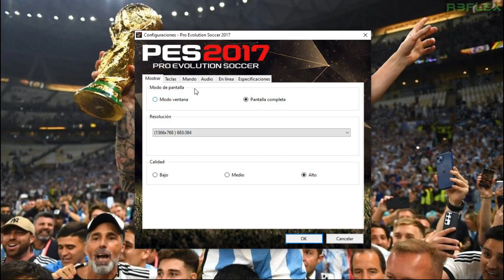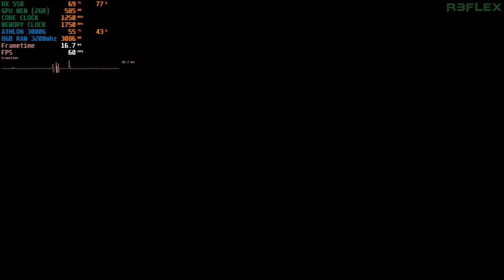Pes 2017 | RX 550 2GB 64 Bits OC | Athlon 3000G | 8GB RAM | Gameplay Español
Calidad Alta/Quality High
Resolución (Resolution) 1366x768 (Máxima resolución de mi monitor)
FPS
(Grabando)(Recording) 60 fps
(Sin Grabar)(Without recording) 60 fps
CPU : Athlon 3000G 3.5 Ghz
GPU : RX 550 2GB OC
RAM : 8GB Ram 3200mhz
Sistema Operativo : Windows 10 64 Bits